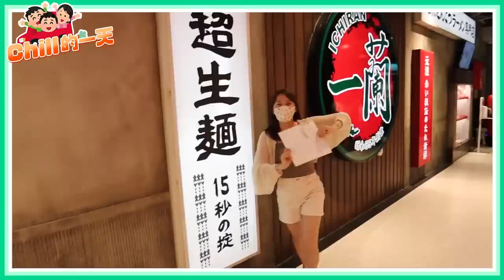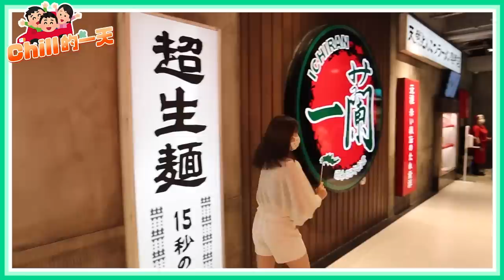【一日vlog】老闆帶頭蹺班出去玩！不上班Chill一天的流水帳！｜♡彥婷feat.不上班的員工們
【一日vlog】老闆帶頭蹺班出去玩！

如標題所示 就真的翹班了🤣

前一天晚上跟經紀人說 明天一起去吃早午餐
然後就去走走，等黃金差不多放學再回家

經紀人：. 不工作嗎？
我：對！以後都要每個月有一天這樣！要放鬆

吃完我最喜歡的早午餐後（ANTIPODEAN)
就去買黃金的床墊 （前年懷孕時買的床墊＋枕頭）

在這邊跟大家大力的推薦！我真的大推！巨人也推！
睡過後就回不去，躺過後就深深著迷，而且不會落枕！！！
就是『囍時達』❤❤❤❤
巨人買了床墊後 又買枕頭 這次又再多買一顆枕頭
如果我有二胎，我一定會再買雙子星

真的是太喜歡才分享給大家
好加在不是那種要一直回購再回購的
不然我不會想拍出來XDDD 囍時達讚讚！

好啦！以後每個月有一天就是工作室放風
休息是為了走更長遠的路💪🏻

彥婷：thetiffanychen
巨人：qwe821122
五寶 :  hey＿lucky7